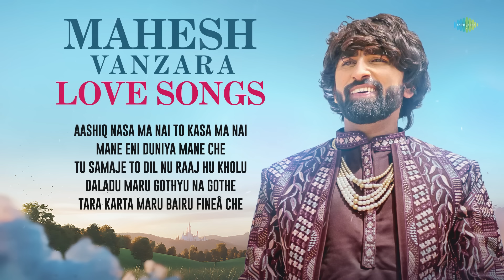Mahesh Vanzara Love Songs | Aashiq Nasa Ma Nai To Kasa Ma Nai | Tara Karta Maru Bairu Fine Che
Enjoy Mahesh Vanzara’s soulful love songs only on @SaregamaGujarati  💖🎶

Chapters:
00:00:00 Intro
00:00:05 Aashiq Nasa Ma Nai To Kasa Ma Nai
00:05:22 Mane Eni Duniya Mane Che
00:11:17 Tu Samaje To Dil Nu Raaj Hu Kholu
00:17:01 Daladu Maru Gothyu Na Gothe
00:22:10 Tara Karta Maru Bairu Fine Che

Credits:

🎙Song Title: Aashiq Nasa Ma Nai To Kasa Ma Nai
🎤Singer: Mahesh Vanzara
🎥Music Director: Darshan Bazigar
✍Lyrics: Dipesh Chavda

🎙Song Title: Mane Eni Duniya Mane Che
🎤Singer: Mahesh Vanzara
✍Lyrics: Dipesh Chavda

🎙Song Title: Tu Samaje To Dil Nu Raaj Hu Kholu
🎤Singer: Mahesh Vanzara
✍Lyrics: Dipesh Chavda

🎙Song Title: Daladu Maru Gothyu Na Gothe
🎤Singer: Mahesh Vanzara
🎥Music Director: Ramesh Vachiya
✍Lyrics: Dipesh Chavda

🎙Song Title: Tara Karta Maru Bairu Fine Che
🎤Singer: Mahesh Vanzara
✍Lyrics: Shashi Kapadiya